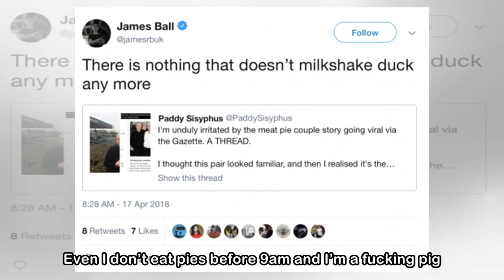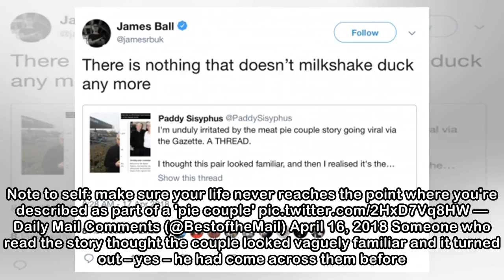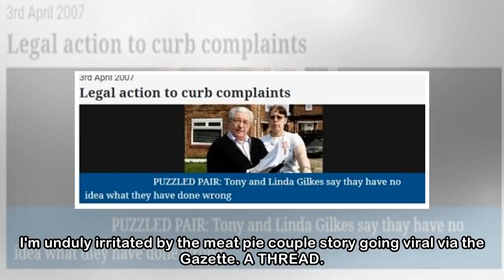Turns out there was more to that Morrisons story than meets the pie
No doubt you’ll have seen the story about the couple who were furious that Morrisons wouldn’t serve them a pie before 9am. Jolly good tale it was too. 1. Here's the full Middlesbrough Pie Scandal stor...